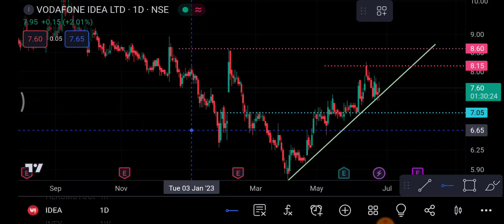Vodafone Idea Share 27 June | Vodafone Idea Share latest news | Vodafone Idea Share price today news